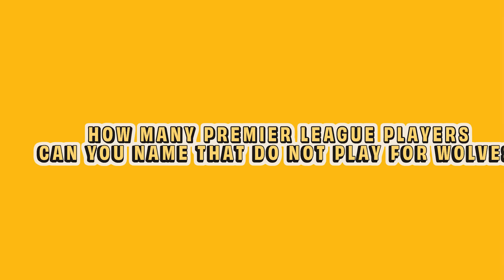Kilman takes on Bentley in the categories game!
In the second instalment of Wolves pairs taking on the categories game, captain Maximilian Kilman takes on Dan Bentley in a best of five.